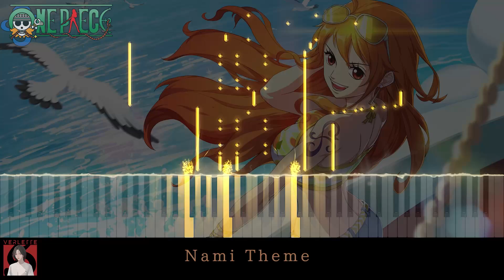Nami Theme - One Piece OST Orchestral [Sheet Music] | Cover by Verlette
▼ Credits & Information ▼
Song by Kohei Tanaka
Title : Nami's Theme
Orchestration by Verlette

▼ Sheet Music ▼
► Sheet Music This Song :